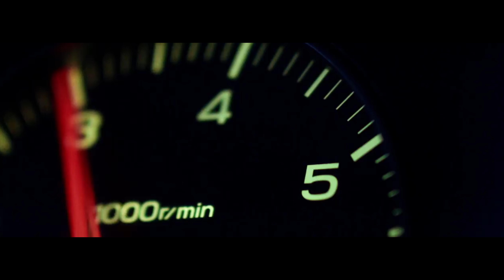dji global 24h trailer - editing practice